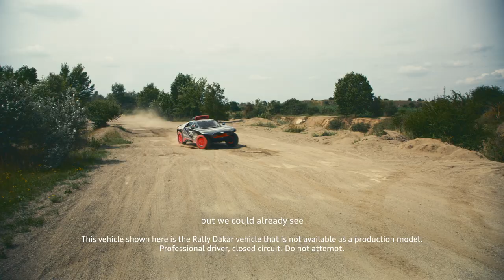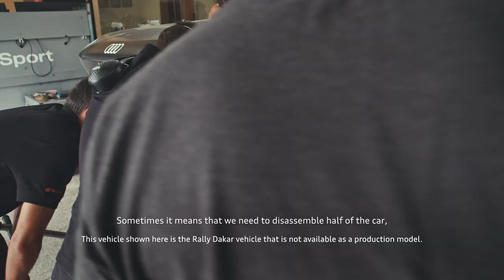The Road to Dakar | Putting the Audi RS Q e-tron through its paces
Preparing for one of motorsport’s toughest challenges, the Audi RS Q e-tron* is pushed to its limits in the dunes and sandstorms of Morocco’s desert. The  Road to Dakar is long, winding and not without its difficulties. With every kilometer, the Audi Sport team of engineers and drivers find innovative and bold ways to overcome the barriers. Watch as a legend is made in the third episode of the series.

*This vehicle shown here is the Rally Dakar vehicle that is not available as a production model. Closed course, professional driver. Do not attempt.